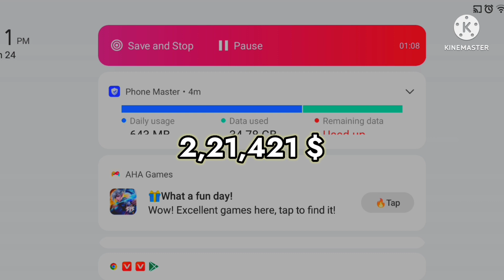MOST RICHEST ESPORTS PLAYER IN FREE FIRE 🔥|| SABSE JAYDA PAISE KISKE PAS HAIN ? 🤔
About video :-
in this video i was inform to my viewers that whos is most richest esports athlete of free fire esports world (based liqupedia data) over all earning from esports career. no 1

•Free Fire max Top Country's -
1. Garena Free Fire Indonesia
2. Garena Free Fire Brasil
3. Free Fire Max Global
4. Free Fire Esports India
5. Free Fire Esports Official
6. Garena Free Fire TH

My gears -
Keyboard & mouse

Live in - burdwan, West bengal India